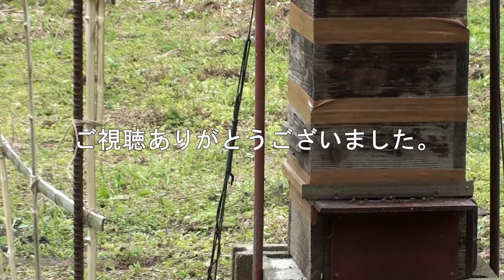夏に向けた日本ミツバチ巣箱の温度上昇対策。グリーンカーテン 竹で作るツル植物誘引枠製作編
夏場の気温上昇と共に日本ミツバチの巣箱内も温度が上昇します。
蜜蝋の融点は65度くらいと言われていますがそれ以下でも少しずつ蜜蝋が溶け巣落ち。
最悪の場合、女王蜜蜂にもダメージを与えてしまうケースがあります。

幸いにも去年は、100円ショップで購入した日除けシートと防風ネットを使用し日差しを緩和。
ひと夏を超えることが出来ました。

今年はツル科植物のうりずんを植えグリーンカーテンを設置する計画です。
ツル科植物で日陰を作るには誘引ネットを使用するのが一般的ですが今回は環境にも配慮し竹で誘引枠を作りたいと思います。

【再生リスト】

2.日本蜜蜂 巣箱の作り方

3.日本蜜蜂捕獲準備編
説明：ニホンミツバチを捕獲するうえで重要な段取りや待ち箱ルアー設置、誘引液の塗り方、待ち箱の設置方法を説明しています。

竹割ナタ：